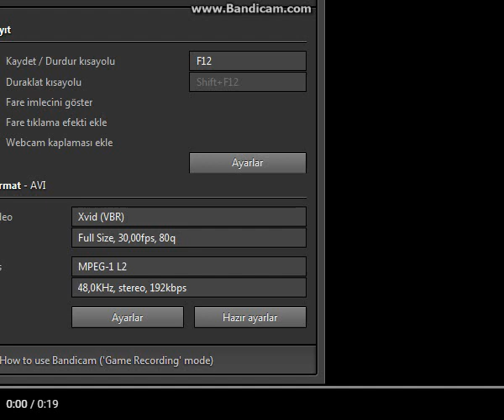Popeyes – Maxi Kova Menü Reklamı (Aralık 2014)